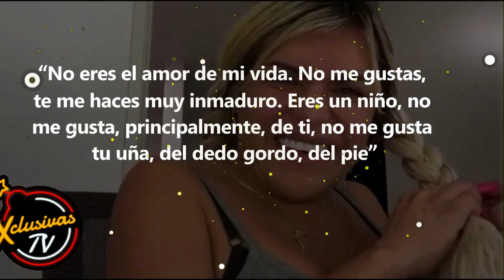Nicola le pide matrimonio a Wendy Guevara dentro de La casa de los famosos México